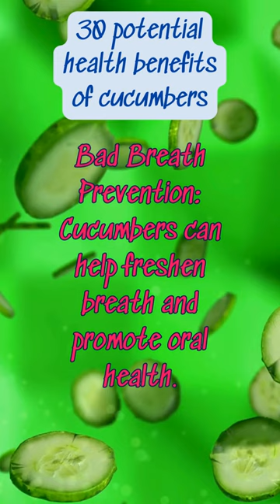20 THE HEALTH BENEFITS OF CUCUMBER 🥒🥒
Hydration: Cucumbers are composed of about 95% water, making them an excellent hydrating food.
Low in Calories: Cucumbers are low in calories, making them a great choice for those watching their weight.
Rich in Vitamins: They are a good source of vitamins like vitamin K, vitamin C, and various B vitamins.
Mineral Content: Cucumbers contain essential minerals like potassium, magnesium, and manganese.
Antioxidant Properties: Cucumbers contain antioxidants, including beta-carotene and flavonoids, which help protect cells from damage.
Anti-Inflammatory: The compounds in cucumbers may help reduce inflammation in the body.
Heart Health: The potassium in cucumbers may contribute to maintaining healthy blood pressure levels.
Digestive Health: Cucumbers contain fiber, which aids in digestion and helps prevent constipation.
Weight Management: The low calorie and high water content make cucumbers a good choice for weight management.
Skin Health: The silica content in cucumbers is beneficial for skin health, promoting a clear complexion.
Joint Health: Silica is also important for joint health and may help strengthen connective tissues.
Blood Sugar Regulation: Some compounds in cucumbers may help regulate blood sugar levels.
Cancer Prevention: Cucumbers contain compounds like lignans and cucurbitacins, which have been studied for their potential anti-cancer effects.
Detoxification: The water content and certain compounds in cucumbers may help flush out toxins from the body.
Eye Health: The vitamin A content in cucumbers is beneficial for maintaining healthy eyes.
Alkalizing Properties: Cucumbers are alkaline-forming, which can help balance the body's pH levels.
Bone Health: Vitamin K in cucumbers plays a role in bone health by aiding in calcium absorption.
Joint Health: Silica, present in cucumbers, is essential for the health of connective tissues, including joints.
Anti-Aging: The antioxidants in cucumbers may help combat oxidative stress, contributing to anti-aging effects.
Bad Breath Prevention: Cucumbers can help freshen breath and promote oral health.
Hair Health: The silica content in cucumbers is beneficial for promoting healthy hair growth.
Reduction of Puffy Eyes: Placing cucumber slices on the eyes can help reduce puffiness and soothe the skin.
Stress Reduction: B vitamins in cucumbers may help alleviate stress and promote a sense of calm.
Improved Kidney Function: The high water content in cucumbers can contribute to kidney health by promoting hydration.
Regulation of Blood Clotting: Vitamin K in cucumbers plays a role in blood clotting and wound healing.
Aids in Weight Loss: Due to their low-calorie content and high water content, cucumbers can be a helpful addition to a weight loss diet.
Supports Immune Function: Vitamin C in cucumbers is important for immune system function.
Balances pH Levels: Cucumbers have alkalizing properties that may help balance the body's pH levels.
Hangover Relief: The high water content in cucumbers can help rehydrate the body, making them a potential aid for hangover relief.
Natural Coolant: Cucumbers have a cooling effect, making them a refreshing choice, especially in hot weather.